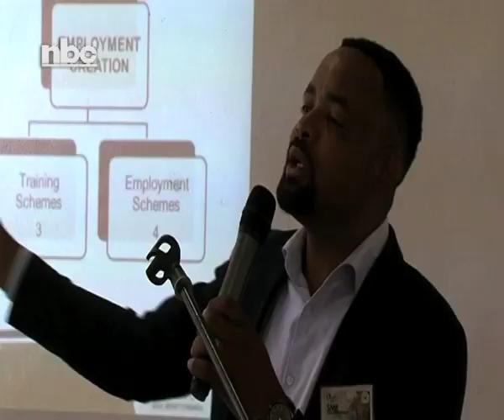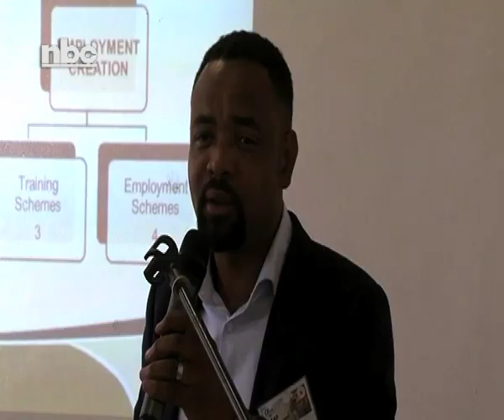//Kharas residents risk forfeiting SSC study loans should no one apply--NBC